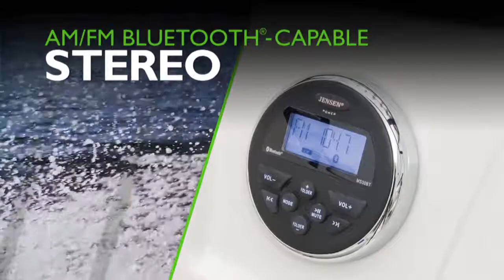TAHOE Boats 2016 500 TS Sterndrive and 550 TS Outboard Runabouts